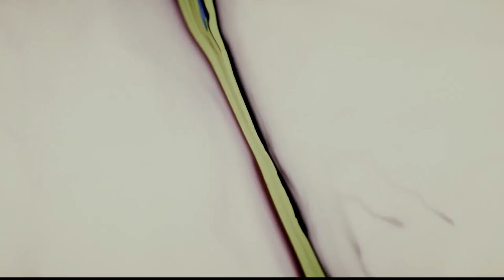The Blood Thirsty Wombats - Home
From The Blood Thirsty Wombats' debut album Wombat Rock.
All music and production by The Blood Thirsty Wombats

Video by Madscientist
Stock footage provided by Pexels
Use of this stock footage in no way represents the endorsement of the creator of the stock footage.